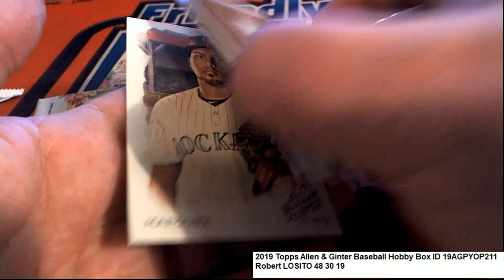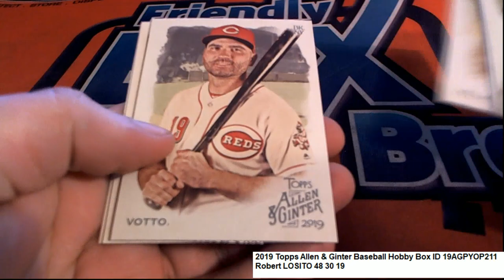Topps Allen & Ginter Baseball Robert's Pack Rip ID 19AGPYOP211